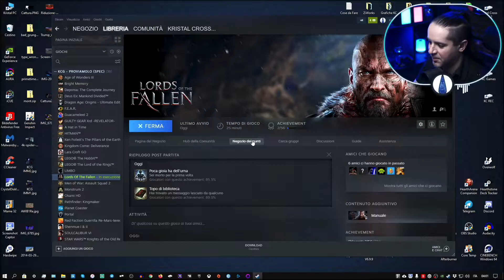IL MONDO DEI CADUTI! ▶▶▶ LORDS OF THE FALLEN Gameplay ITA - PROVIAMOLO!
ACQUISTA LORDS OF THE FALLEN

LORDS OF THE FALLEN pc ps4 xbox switch gameplay ita